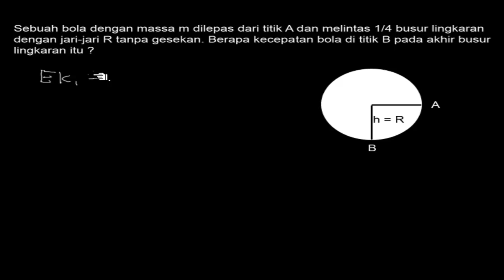🔴[USAHA DAN ENERGI]🔴Sebuah bola dengan massa m dilepas dari titik A dan melintas ¼ busur lingkaran d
Sebuah bola dengan massa m dilepas dari titik A dan melintas ¼ busur lingkaran dengan jari-jari R tanpa gesekan. Berapa kecepatan bola di titik B pada akhir busur lingkaran itu ?